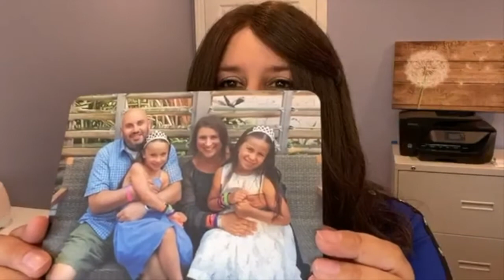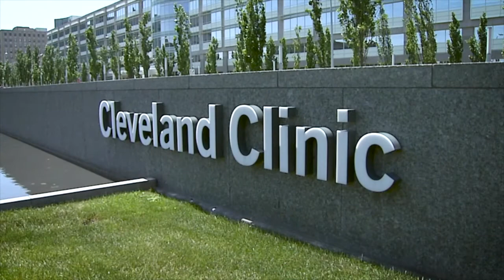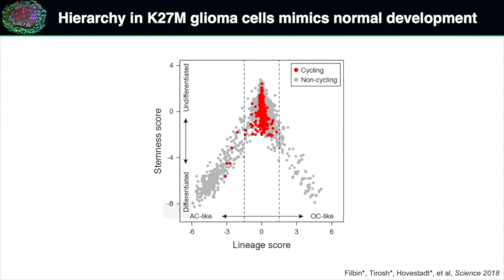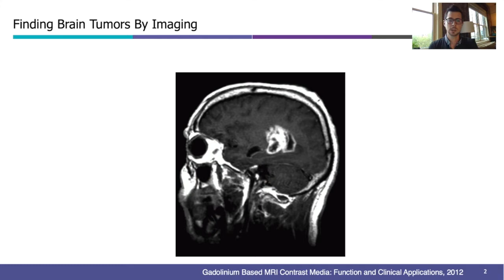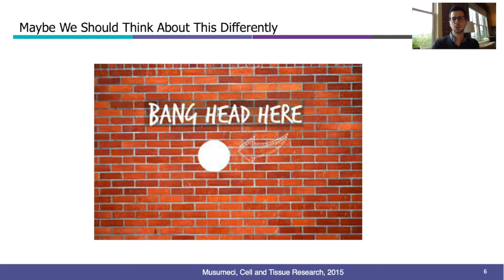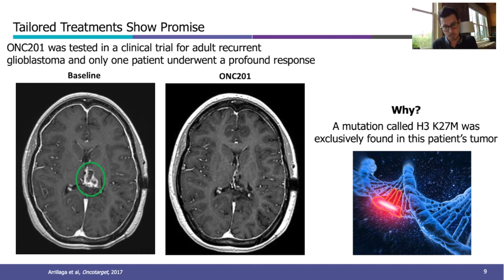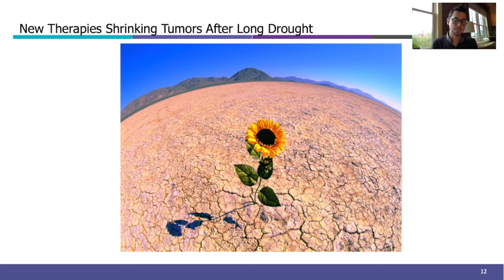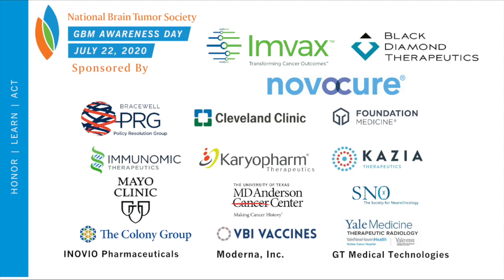GBM Awareness Day Session II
Our program continues with additional stories and experiences that convey the current status of care for GBM, and what we can hope for in the future. There are many perspectives to share, and our afternoon broadcast will feature more patient and care partner experiences, research updates, and clinician viewpoints. We outline what more you can do to raise awareness and we hope you will be inspired to take action.